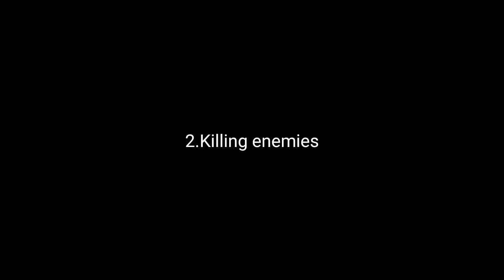Pubg Mobile Vs Gta 5 [Part 1] 🔥🔥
Part 2

This video is a parody as well as comparison and different Between pubg mobile and Gta v
I have included the following
1.Plane
2.Guns
3.Cars
4.Flare gun
5.Swiming
6.Grenade
7.smoke
8.?
9.Driving
10.Jumping

Hope you enjoyed this video

Please let me know feed back on any social accounts

FOR PARTICIPATION
You can participate the gift cards giveaway by commenting on any of the video . 5 Random comments per week would be selected .(You can comment on multiple videos)